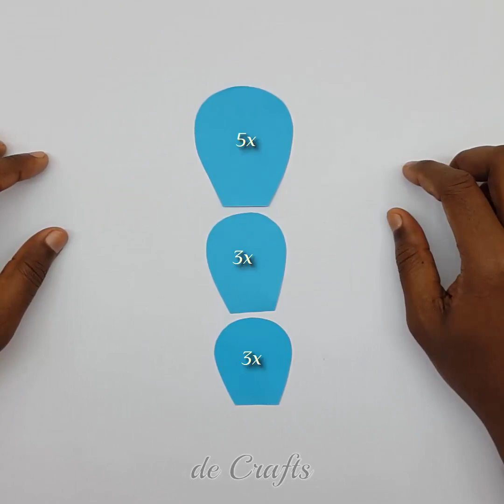Paper Flower Camellia Making with Template | DIY Paper Flowers for Wall Decorations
It's a beautiful PaperFlowers making instruction with flowers template. The paper flower camellia making tutorial very easy and simple. Follow the PaperCrafts instruction step by step for learning.

MATERIAL LIST:
- A4 size color paper (1piece)
- 30cm x 7cm paper (1piece)
- 21cm x 6cm paper (1piece)

TOOLS LIST:
- Scissore
- Glue
- Stick

If you any quaries, please ask me using comment. I will replay with a best solution.

Music Name: Coupe